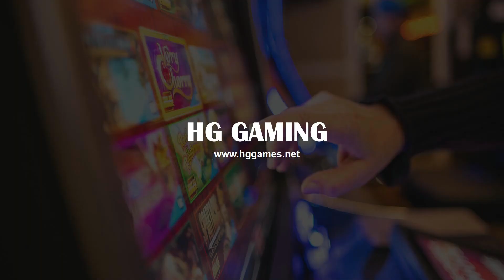Newest Fusion 5 Casino Slot Game Board,Fusion 5 Touch Screen Slot Main Board,Slot Game Kit For Sale